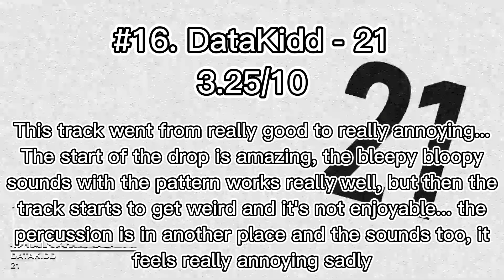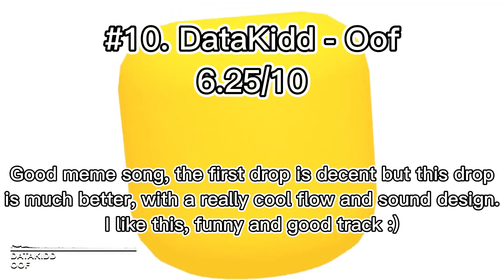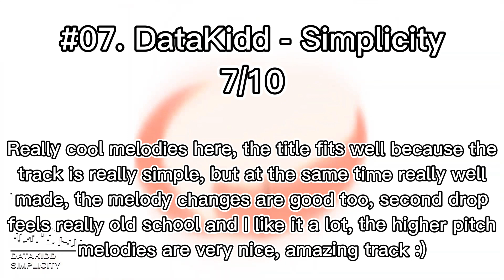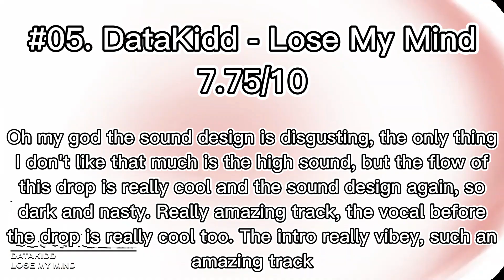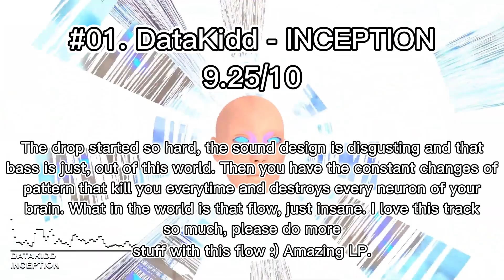DataKidd - INCEPTION LP || Ranking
Pretty amazing LP, more good stuff than bad.

DataKidd Channel: @datakiddmusic

My Ranking System:
                -1 ~ YOOKiE - NFS
0 - 0.75/10 ~ Why this exists?
1 - 1.75/10 ~ Horrendous, almost completely garbage.
2 - 2.75/10 ~ Bad, really bad.
3 - 3.75/10 ~ Just pretty bad.
4 - 4.75/10 ~ Close to decent, but still not likeable.
5 - 5.75/10 ~ Decent, going on a good way.
6 - 6.75/10 ~ Starting to like the tracks.
7 - 7.75/10 ~ Amazing, you did very good :)
8 - 8.75/10 ~ You're doing incredible, I'm starting to love the songs.
9 - 9.75/10 ~ Ok you did outstanding, almost perfect and I love the track.
10 - 11/10 ~ How are you so good wth, I really adore the track.
100/10 ~ My fav track ever (Currently: Pleeg - Forever & IMANU, The Caracal Project, Leotrix - Gaspin 4 air)